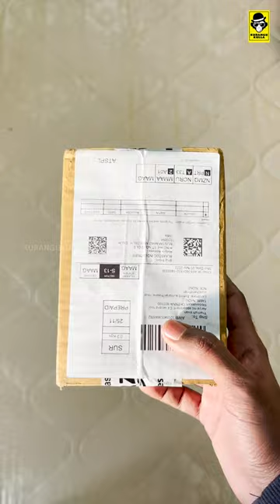Best mobile stand | Unbox | Amazon product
Product : BLAXSTOC DC-787 Foldable Mobile Tabletop Stand Adjustable Phone Holder and iPad Stand & For Bed , Table, Office, Video Recording Compatible With All Smartphones, iPad, Tablet (Black, White & Pink )